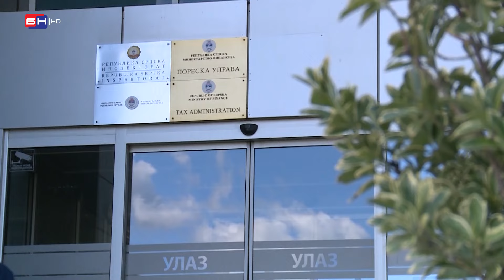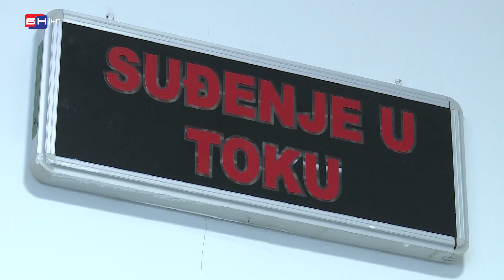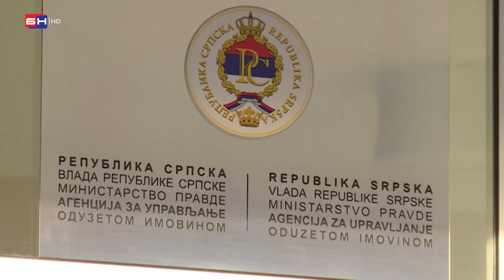KO KRIJE IMOVINU: Kako političari skrivaju milionsku imovinu stečenu na sumnjiv način?!